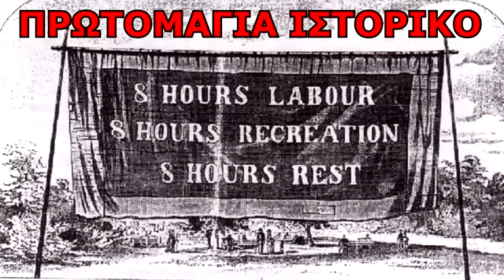ΠΡΩΤΟΜΑΓΙΑ ΙΣΤΟΡΙΚΟ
ΠΡΩΤΟΜΑΓΙΑ ΙΣΤΟΡΙΚΟ ΑΦΗΓΗΣΗ ΑΛΕΞΑΝΔΡΟΣ ΒΕΛΜΟΣ
ΑΠΟ ΡΑΔΙΟΦΩΝΙΚΗ ΕΚΠΟΜΠΗ ΝΕΑ ΥΟΡΚΗ